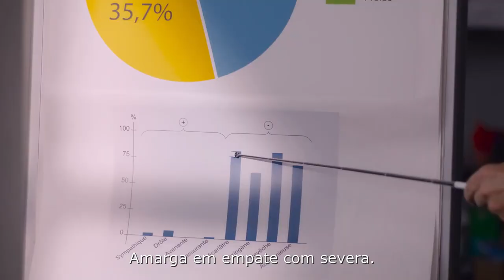Bernadette - A Mulher do Presidente | Trailer Legendado PT | Filme Francês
Ao chegar ao Eliseu, Bernadette Chirac espera receber finalmente o lugar que merece, ela que sempre trabalhou na sombra do seu marido para que ele se torne presidente. Deixada de lado por ser vista como muito antiquada, Bernadette decide vingar-se tornando-se uma figura essencial para os media.

Realização: Léa Domenach
Actores: Catherine Deneuve, Denis Podalydès, Michel Vuillermoz, Sara Giraudeau

ESTREIA 30 MAIO 2024